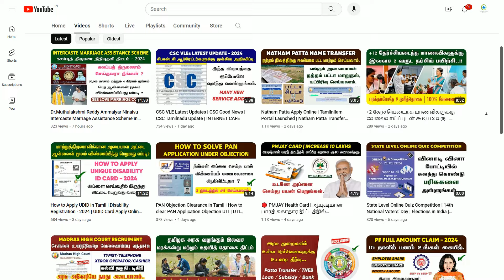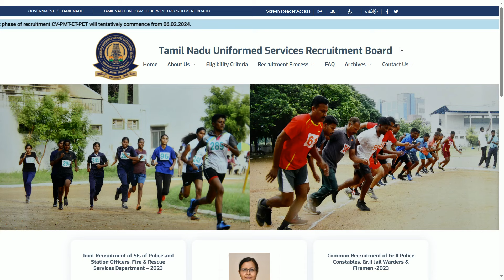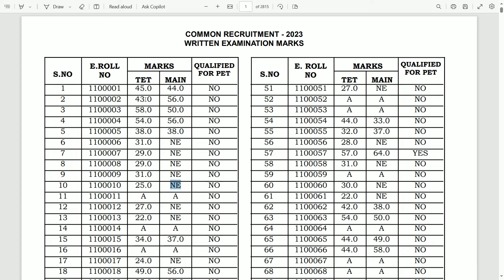TNUSRB Latest Update | PC Exam Marks Published | Check Your Scrored Mark | INTERNET CAFE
NOT Allowed.

tnusrb pc exam marks,
tnusrb pc exam cut off marks 2023,
tnusrb pc exam cut off marks 2022,
tnusrb pc exam total marks,
tnusrb pc written exam cut off marks 2023,
tnusrb pc exam grace marks 2023,
tnusrb pc results 2023,
tnusrb next pc selection 2023,
tnusrb pc appointment order 2023,
tnusrb pc physical 2023,
tnusrb pc physical test,
tnusrb pc exam result date,
tnusrb pc exam result date 2024,
tnusrb pc exam result date 2023 tamil nadu,
tnusrb pc overall cut off marks 2023,
pc exam calfer date 2023,
pc exam mark details,
tnusrb pc exam grace mark,
tnusrb pc exam pass mark in tamil,
tnusrb pc notification 2023,
how to pass tnusrb pc exam tamil,
ksp pc exam 2023,
tnusrb pc expected cut off 2023,
tnusrb pc results,
tnusrb pc exam pass mark 2023,
tnusrb pc exam pass mark,
tnusrb pc exam result 2024 tamil,
tnusrb pc written exam cut off marks 2022,
tnusrb pc study plan,
tnusrb pc exam,
how to study tnusrb pc exam,
tnusrb pc exam result 2023,
tnusrb pc exam result 2024,
tnusrb pc exam result 2023 date,
tnusrb pc written exam result 2023,
tnusrb pc exam result